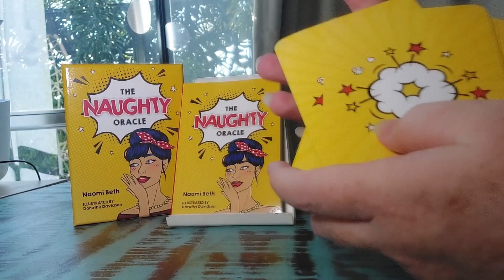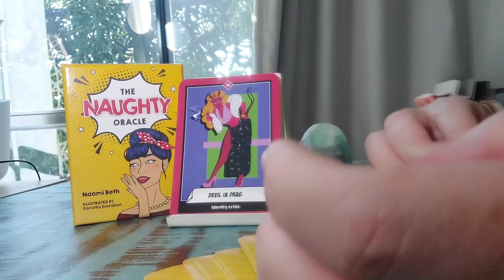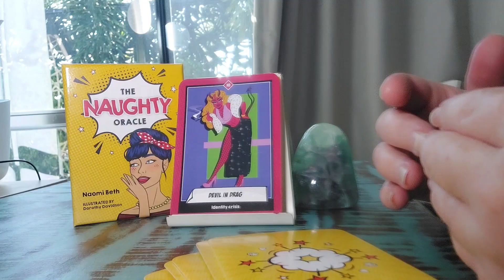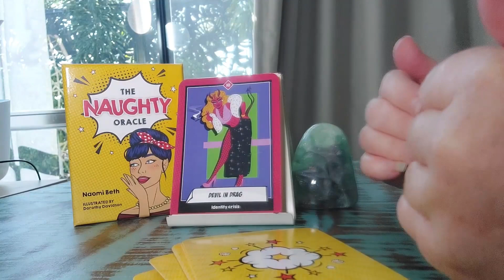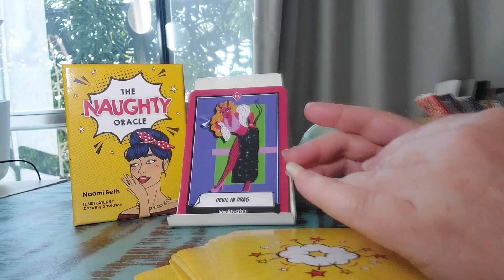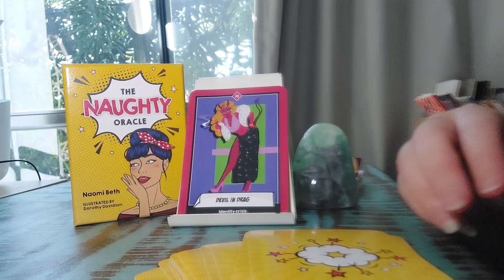GET BACK TO WHAT YOUR INNER CHILD WANTS || 8 - 15 SEPTEMBER 2023 || Naughty Oracle Card Reading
GET BACK TO WHAT YOUR INNER CHILD WANTS * The Naughty Oracle || Naomi Beth * Weekly Card Reading for the week starting 08.09.23 or whenever you need it...

TIMESTAMPED:
00:46 THE NAUGHTY ORACLE CARD READING with Energetic Themes for the upcoming week or whenever you watch this...
03:22 HEALING AFFIRMATIONS from The Naughty Oracle Cards Guidebook

🌟 Would you love a PERSONAL READING with The Naughty Oracle cards - All details are here!

🌟 BUY THE NAUGHTY ORACLE CARD DECK HERE
SIGNED COPY from AUTHOR Naomi Beth and ARTIST Dorothy Davidson

🌟 Join Us in our NEW APP 'The Naughty Oracle' and CONTACT Naomi Beth - all here in one link... App links, Email, Website, Shop, Socials

❤️Love the Artwork? FOLLOW The Ineffable Artist (Dorothy Davidson) INSTAGRAM account @the.ineffable.artist

The Naughty Oracle is a way to stop hiding from your wounds and to enjoy the ride as you shift your energies into healing and processing everything that no longer serves your higher purpose into light. Have fun!
Publisher ‏ : ‎ Rockpool Publishing
Language ‏ : ‎ English
44 Cards ‏ : ‎ 128 page booklet
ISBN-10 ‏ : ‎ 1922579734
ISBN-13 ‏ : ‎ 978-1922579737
Sometimes you just need a brutally honest answer to kick-start your life. A little bit naughty and a little bit rough around the edges, this card deck slams you in the face with its authentic messages. The Naughty Oracle is a fun way to stop hiding from your wounds and come along for a weird, wacky and slightly inappropriate ride...

THANK YOU FOR BEING HERE... We are soooo grateful for all of the wonderful support everybody has been giving us with this crazy deck Dorothy and I are putting out into the world... you get us !!! Sending out big love wherever you are...